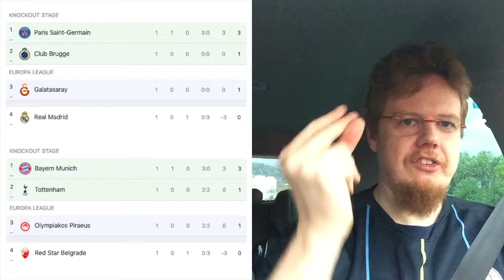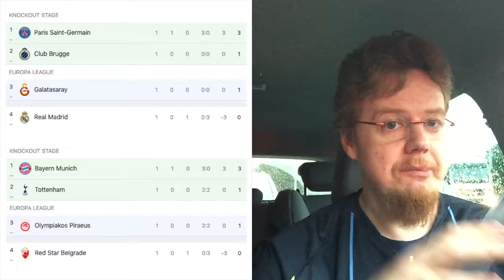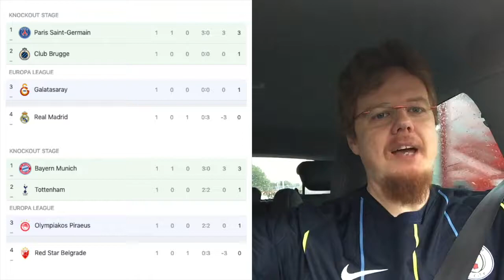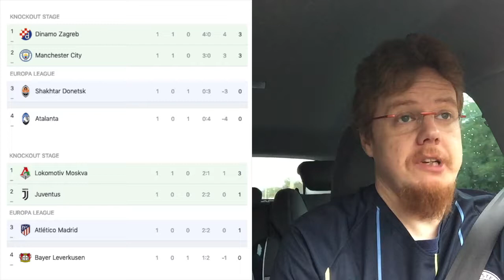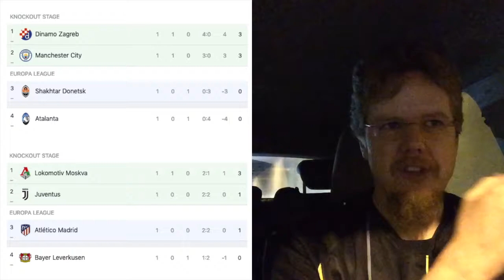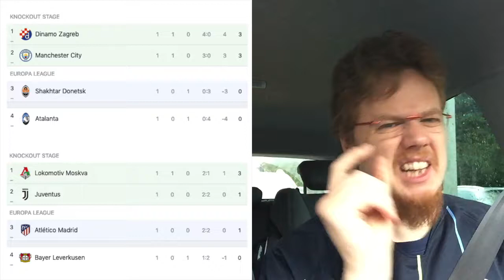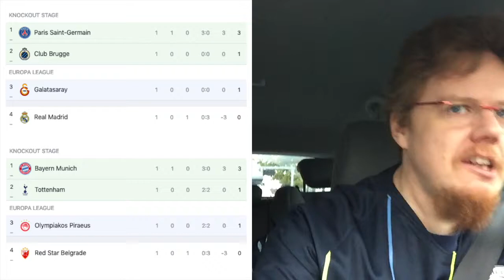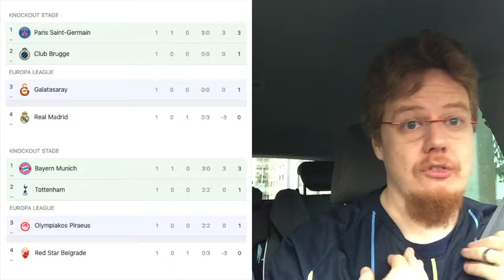Bayern Ice Cold and Ruthless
In a display resembling an ice cold assassin, Bayern pile seven on Spurs in London. Real has one of the strangest displays in recent memory and just avoids defeat at home to Club Brugge. At the same time, PSG, City, Juve and Atleti get the expected wins.